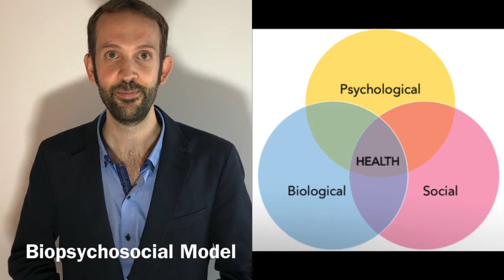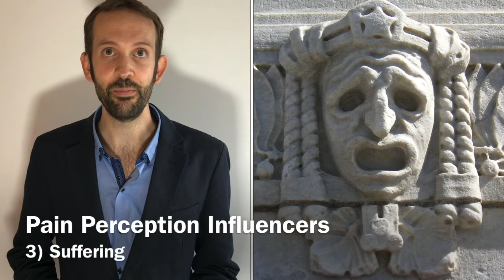NCTV - Episode 25 - Understanding Chronic Pain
Bitesize tips to help your health flourish.

If you'd like to read the transcript this can be found in blog form